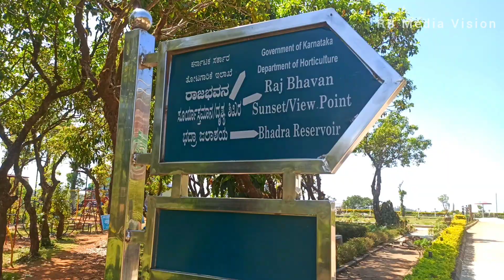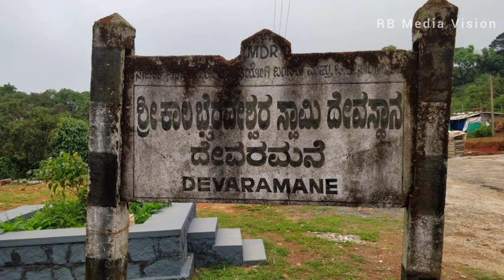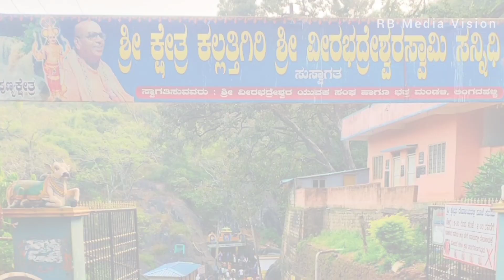Chikkamagaluru | Best Place to Visit in Chikkamagalore -Tourist Places | Karnataka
Chikkamagaluru Trip | Chikkamagaluru Tourist Places | Karnataka